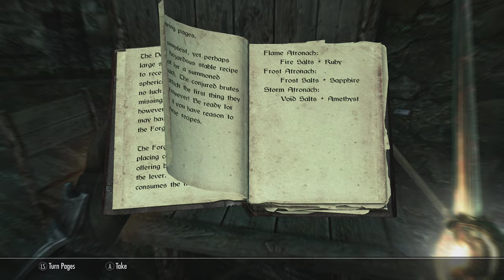Skyrim: Special Edition Gameplay, Part 52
Playing The Elder Scrolls V: Skyrim Special Edition on Xbox One X!

Seeking out the Augur of Dunlain.